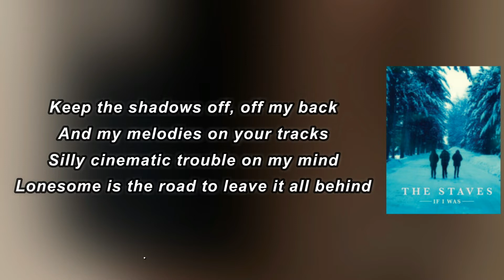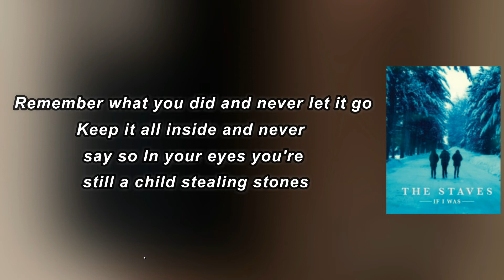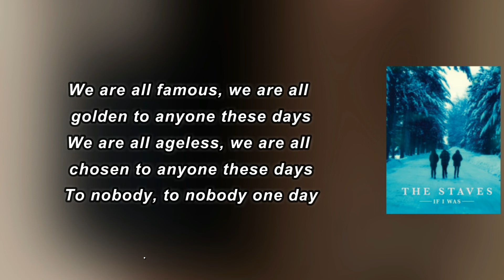The Staves - Nazareth (Lyrics)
Nazareth Lyrics:

 Keep the shadows off, off my back
And my melodies on your tracks
Seely, cinematic trouble on my mind
Lonesome is the road to leave it all behind
Remember what you did, and never let it go
Keep it all inside, and never say so
In your eyes, you're still a child, skin and stones
Look into the mirror, see you're getting old
Looking at each other, we are getting older
We are all famous, we are all golden
To anyone these days
We are all ageless, we are all chosen
To nobody (ooh)
To nobody, one day
Just like a smiling crescent moon
Only a vision, gone so soon
I know I'm the worrying kind
But, oh, I'm only trying, only trying to find